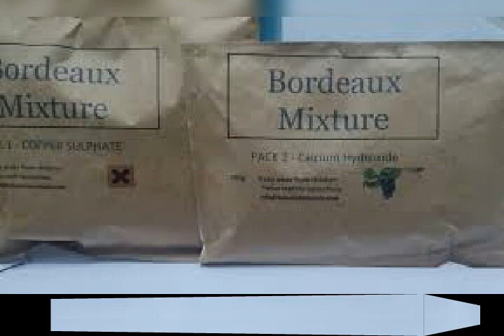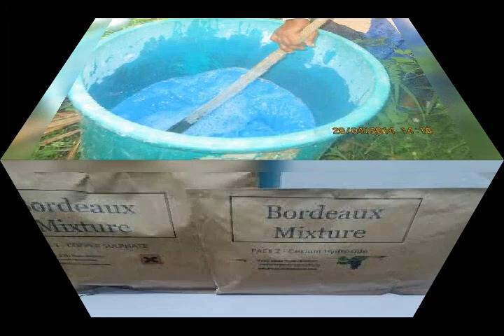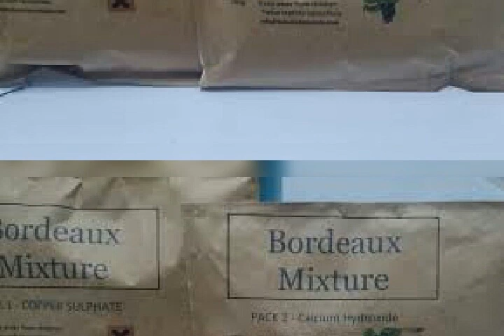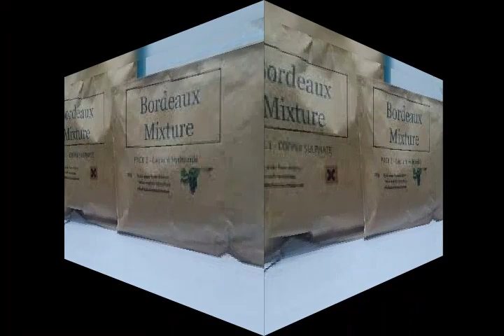Bordo mixture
1% preparation of bordo mixture